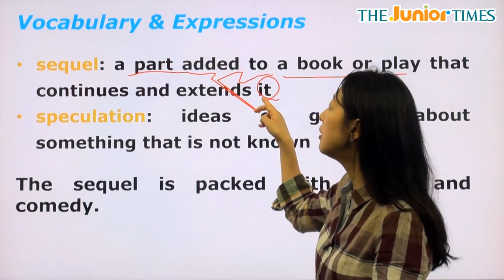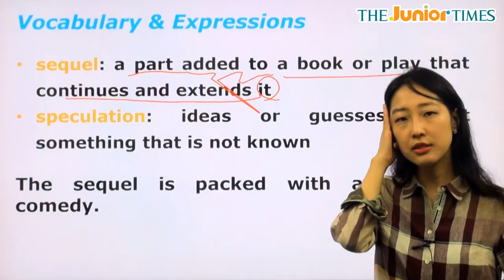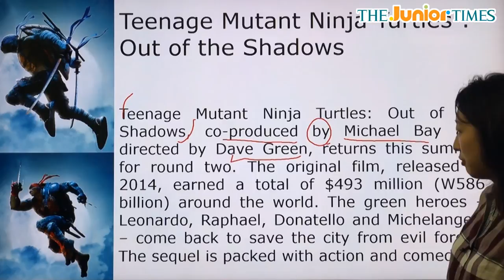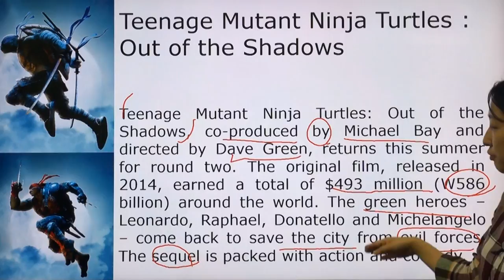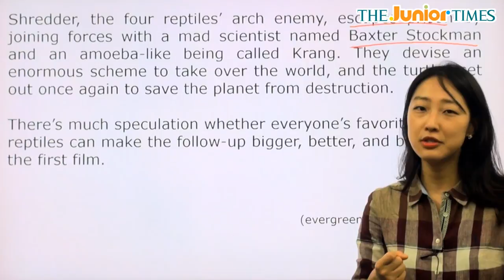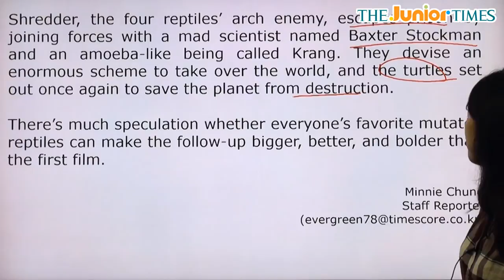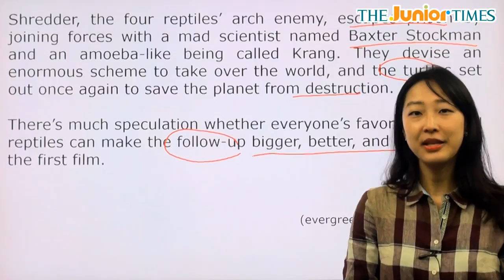Teenage Mutant Ninja Turtle... - 전나리 선생님과 함께 하는 어메이징뉴스 동영상 강의 ( The Junior Times - No.635 )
닌자터틀: 어둠의 히어로